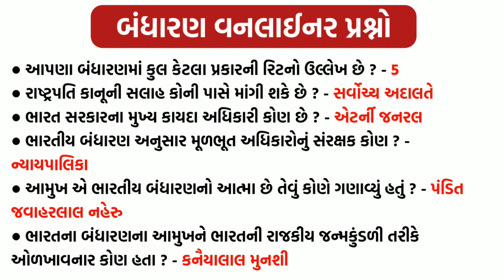મિશન બિનસચિવાલય કલાર્ક 2019 | ભારતનું બંધારણ | બંધારણના વનલાઈનર પ્રશ્નો-2 | gkguru gujarati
અહીં આપણે બંધારણના વનલાઈનર પ્રશ્નોનો ભાગ 2 મુકેલ છે.આ અગાવ આપણે ભાગ 1 મુકેલ છે.મિશન બિનસચિવાલય કલાર્ક 2019 અંતર્ગત અહીં આપણે બિન સચિવાલય કલાર્ક ની પરીક્ષા માટે ઉપયોગી બને તેવા video મૂકીએ છીએ.

video ને like અને share કરો.